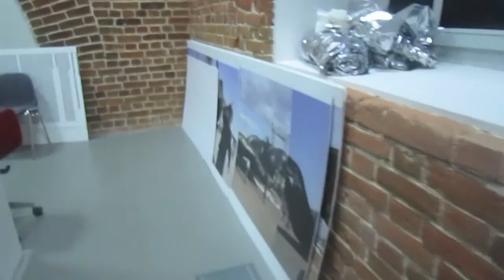Spies Boys - Dude in the Mood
Spies Boys Live in Record theatre, Nizhniy Novgorod. October 22 2011

Igor Kolesov - Electric Piano
Valeriy Kozlov - Bass
Nikolay Nebogatov - Drums